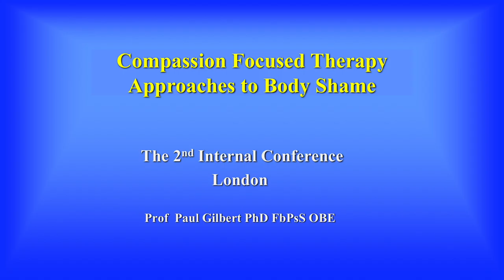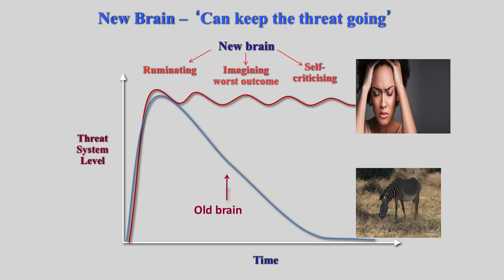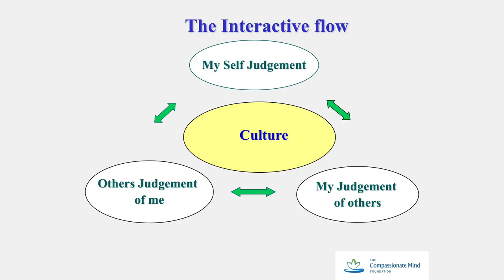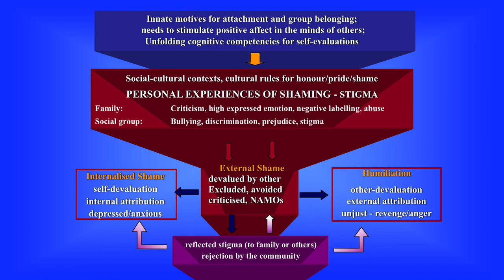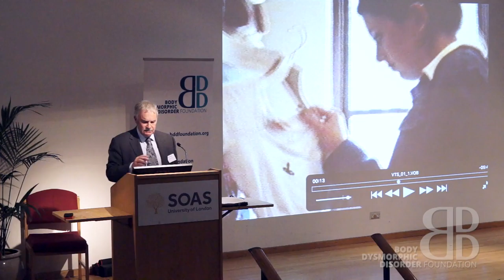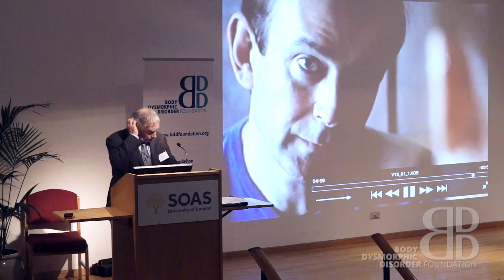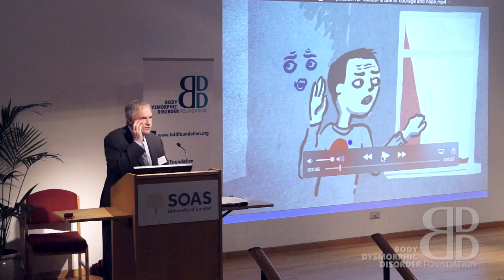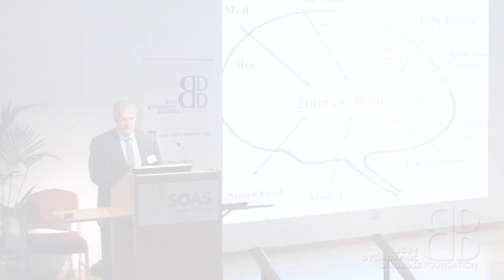BDD Conference 2016: Keynote - Compassion Focused Therapy Approaches to Body Shame - Paul Gilbert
The Second International Conference on Body Dysmorphic Disorder (BDD) was held at the Brunei Gallery, School of Oriental and African Studies (SOAS), University of London, UK on 26 November 2016.

The keynote speech this year was delivered by Professor Paul Gilbert, who addressed the topic of Compassion Focused Therapy Approaches to Body Shame. Professor Gilbert is one of Britain’s leading psychologists and the founder of compassion focused therapy, and compassionate mind training. In 2011 he was awarded an OBE for his continued contribution in mental healthcare.

We are a very small charity in desperate need of support. We are committed to funding further research into BDD and its treatment whilst also raising awareness and finding more ways to help sufferers and their families. None of our staff take a salary. All money raised goes directly to fighting BDD.

Please kindly support the BDD Foundation by visiting our Virgin Money Giving webpage

For more information about BDD visit the BDD Foundation webpage